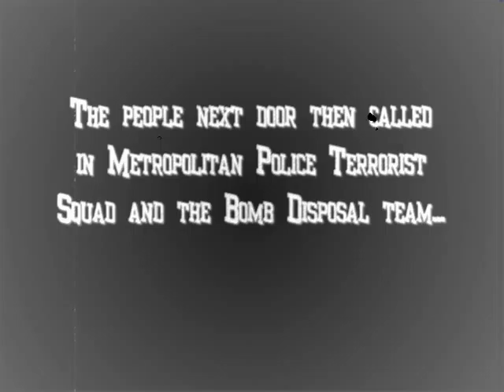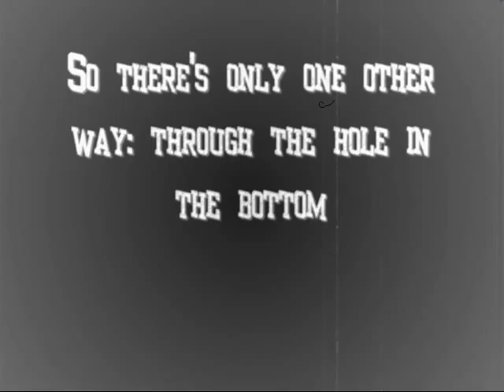The Piano Movers - an animation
A short animation that took 550 frames, 5 hours and 2 hours editing on Windows Movie Maker about two piano movers, and the neighbours end up calling the Bomb Disposal Team. Great fun. Matthew Cook's piano playing makes it even better